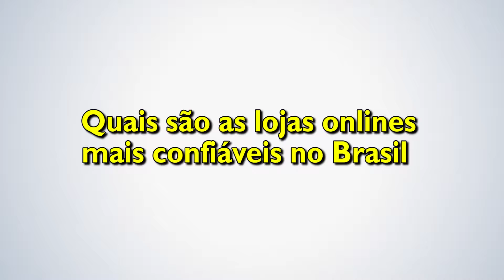Melhores sites para comprar no Brasil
Descubra quais são as melhores lojas onlines para se comprar no Brasil! o mais seguro, confiável e custo benefício